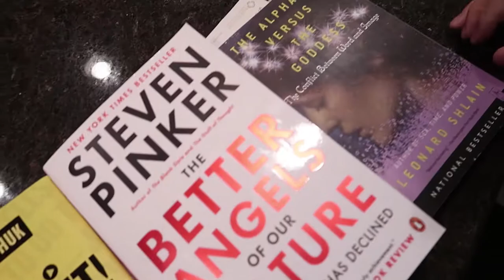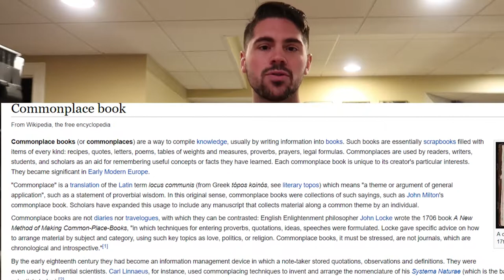How To Read Multiple Books at The Same Time 📖 (And Learn Better)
You can read multiple books at the same time.

And truthfully, you can utilize it actually to learn better.

You read that correctly, well often we are told to focus on one subject at one time, this is something I completely disagree with.

One of the best examples is the set-up of our modern school system.

Now I'm not going on a rant about school (yet) but instead an occurrence that happens to many when in school (K-12.)

In school, there come brief periods where all classes and their subject matter align.

This strange occurrence leads to math, history, science and writing all are about similar people and events from the same era.

Tieing together the information and helping people learn better.

By constructing a curriculum or your reading like this, it creates a way of connecting facts and new found information to other information.

Its something that didn't often happen in school because of the poor planning and curriculums that they have, but something so powerful that you can effortlessly learn when this coincidence happens.

Which leads us to the theory behind methodically reading multiple books at one time.

Here's the practical.

📖Start with 2-4 books of varying subject.
📚📚Keep them semi-similar in nature (i.e., non-fiction or fiction)
📖Read 1 chapter (or more if you have time) from each book
📖Keep a Commonplace Notebook with all of the facts and notes you have from each book.
📖Relate the information learned from each to each other.

And out of nowhere you not only remember the facts better but solidify your actual theory of everything.

We often have a problem of specialization in our society or an issue of putting blinders on most information while just focusing just on one piece of that whole.

Don't get me wrong; specialization can lead to some amazing results.

Although, if it puts information or context into an isolated system it ends up ruining the overall insights that could be gained, and sometimes (like with Medicine) hurting people in the long run.

When utilizing the technique of reading multiple books at once, you learn better because you are looking for the patterns and connections in a non-isolated system.

-The Better Angels of Our Nature
-Crushing It
-The Alphabet Versus The Goddess
-The Clock of Long Now